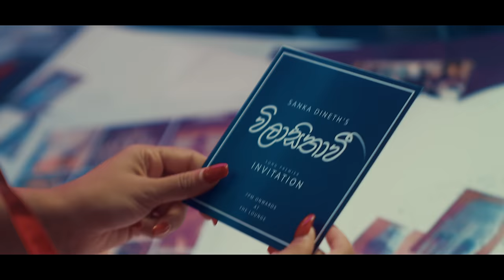Vilasithavi (විලාසිතාවී) - Sanka Dineth | Shanudrie | Official Music Video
Credits:
Vocals: Sanka Dineth
Lyrics: Dulhari Illangakoon
Mixed & Mastered: Sachitha Rathnayake @ Trans Studios
Guitars: Priyan Perera
All keys: Sanka Dineth , Sachitha Rathnayake
Production Coordinator: Keshini Miranda @ Trans Studios

Produced by Thilakma City

Starring – Shanudrie Priyasad
Concept : Dulhari Illangakoon
Director : Evan Rajamanthree
Assistant Director : Chirantha Gunathilaka
DOP : Evan Rajamanthree
Art Director : Madhuranga Marasinghe
Editor : Urban Films(Pvt)Ltd.
Colourist : Yashodha Danupama
Makeup : Malmi Pramosha
Costume Designer : Dilina Abeysekara
Choreography : Kavindu Madushan
Graffer : Sarath Priyantha
Crew: Navodya Perera, Tharushi Perera, Enosh Anupama, Thanuka Liyanage, Akashi Edirisinghe, Sayuni Nimshana, Risandi Jayatilleke, Nethuli Korala, Vihara Santhushni

Artist management : Trans Digital Pvt Ltd
Creative Agency- Trans Digital Pvt Ltd
Art work: Akash Hewarathna @ NOVAGRAPHY

Digital Strategist : Sajeewa Dissanayake
Digital Media Manager: Prabodha Lakshan

Special Thanks:
Rex Hendrick @ Globe Wings International Pvt LTD
Management & Team of Thilakma City
Shane Joachim @ Yamaha Music Sri Lanka
Freight 360 Pvt LTD
EGX Supply Chain Pvt LTD
Kamal Alahendra @ Cinnamon Lakeside Colombo
Mr. Suresh Sebastian from UK

Follow SANKA DINETH on Social Media!